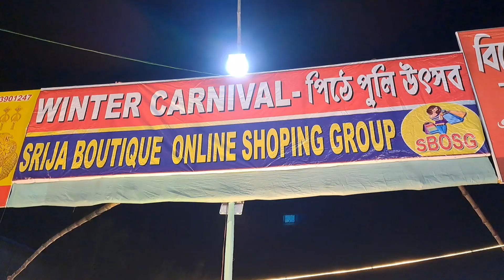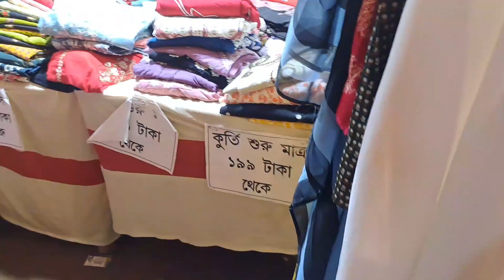বনগাঁর পিঠে পুলি উৎসব ২০২৩ | Winter Carnival 2023 Bongaon